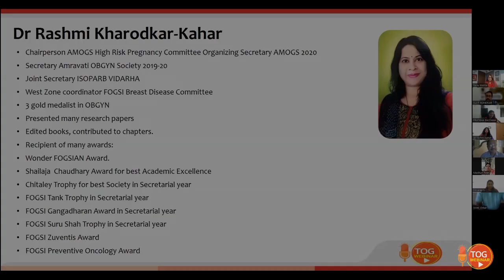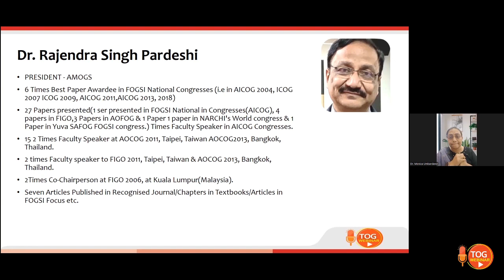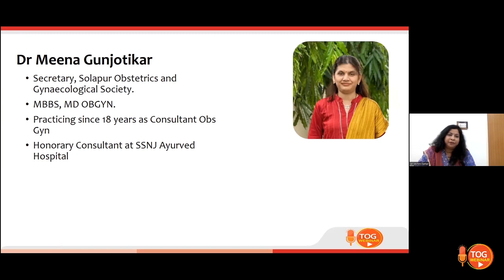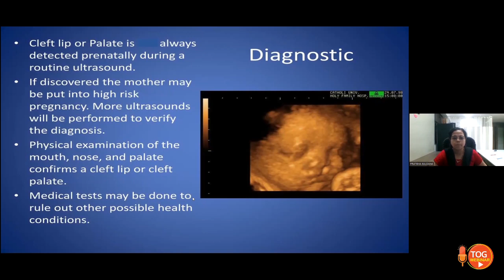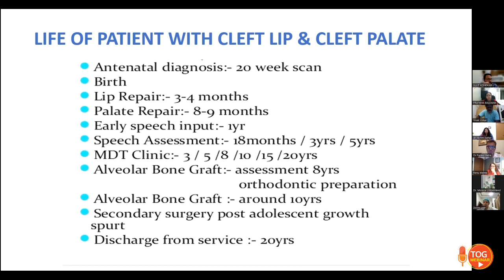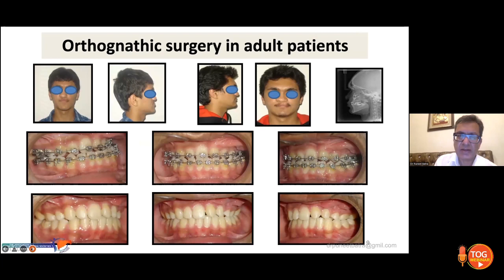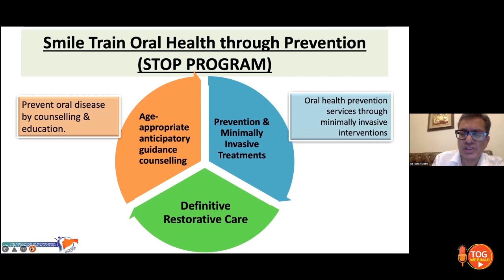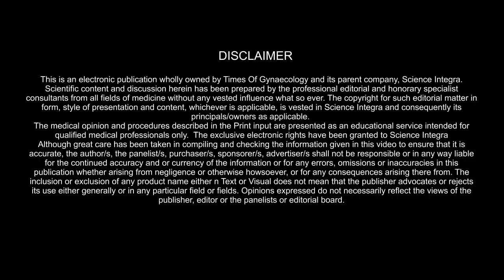Maha Smiles : Cleft care for every child || 30.11.2023 || TOG Webinar || Science Integra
Cleft lip and cleft palate are openings or splits in the upper lip, the roof of the mouth (palate) or both. Cleft lip and cleft palate result when facial structures that are developing in an unborn baby don't close completely. Cleft lip and cleft palate are among the most common birth defects.